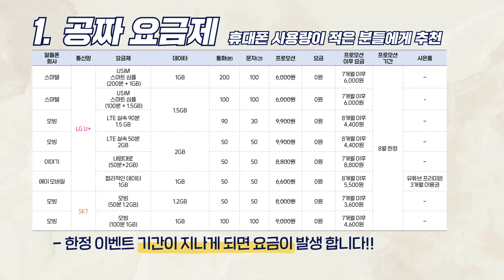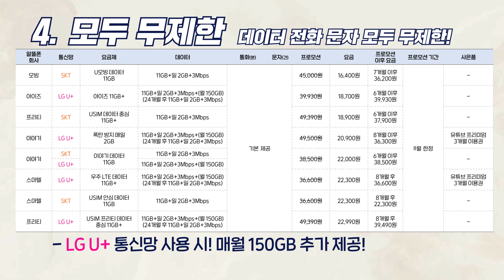(2분핵심) 8월 알뜰폰 요금제 추천 (14개 회사 요약 정리, SK/KT/LG)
SK : 지원 불가라 영상 없음

1. 개통후 당일지급됩니다.
2. 많이 드립니다. (단통법 내 최대상한 지급)
3. 개통당일후기 참조

⏱️필요한 정보만 쏙쏙! 타임스탬프⏱️
00:00 인트로
00:29 공짜 요금제
00:50 전화/문자 무제한 요금제
01:16 데이터 무제한 요금제
01:44 모두 무제한 요금제